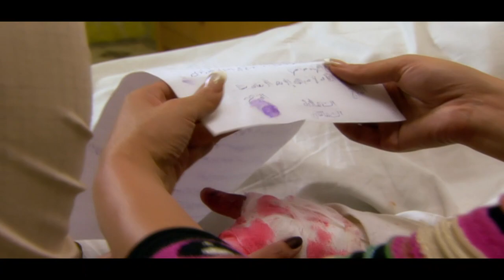اعتراف سعد الدالي قدام النيابة بان اللي قتل الدكتور هو ابن عمه .. شوفوا عملوا معاه ايه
فيلم الدالي
مسلسل الدالي كامل بدون فواصل
فيلم مافيا الفلوس بطولة نور الشريف
فيلم مافيا الفلوس بطولة عمرو يوسف

بطولة
نور الشريف
سوسن بدر
صلاح عبدالله
صلاح رشوان
محمد أبو داود
سامي عبدالحليم
فاروق نجيب
سعيد طرابيك
أحمد صفوت
دينا فؤاد
عمرو يوسف
أيتن عامر
حسن الرداد
ندى عادل
مي نور الشريف
إيناس كامل
أسامة عباس
محمد متولي
صفاء مغربي
نوال سمير
علاء زينهم
محمد حسني
مجدي إدريس
بسام رجب
وفاء سالم
محمود الجندي

Midnight Entertainment

الموطن: مصر
تاريخ الميلاد: 28 ابريل 1946
تاريخ الوفاة: 11 اغسطس 2015
بلد الوفاة: مصر

بتوقيت القاهرة
زي عود الكبريت
خلف الله
عرفة البحر
الدالي
الرحايا حجر القلوب
ما تخافوش
ليلة البيبي دول
مسجون ترانزيت
حضرة المتهم أبي
عمارة يعقوبيان
دم الغزال
عيش أيامك
رجل الأقدار
September 11
العطار والسبع بنات
العاشقان
أولى ثانوي
الرجل الآخر
الظالم والمظلوم
المصير
عفريت النهار
عيش الغراب
هارون الرشيد
الزمن والكلاب
ليلة ساخنة
١٣١ أشغال
أقوى الرجال
الثعلب
الرقص مع الشيطان
كروانة
لهيب الانتقام
دماء على الأسفلت
عيون الصقر
لعبة الإنتقام
ناجي العلي
البحث عن سيد مرزوق
الصرخة
الظاهر بيبرس
المليم بأربعة
ليل وخونة
الحقونا
الفتى الشرير
أيام الغضب
صراع الأحفاد
عنبر الموت
قلب الليل
كتيبة الإعدام
أصدقاء الشيطان
كل هذا الحب
الوحل
بئر الخيانة
جري الوحوش
زمن حاتم زهران
سكة سفر
ضربة معلم
قاهر الزمن
أجراس الخطر
السكاكيني
القطار
عصر الذئاب
عصفور الشرق
كلمة السر
لعبة السلطان
الحكم آخر الجلسة
وصمة عار
الزمار
الصعاليك
المطارد
انحراف
اللعنة
بيت القاضي
الذئاب
يا ما انت كريم يارب
أديب
أرزاق
أرزاق يا دنيا
الطاووس
العار
الغيرة القاتلة
بريق عينيك
حدوتة مصرية
رجل بلا ماضي
سواق الأتوبيس
عاشت مرتين
أهل القمة
فتوات بولاق
الرغبة
أين تخبئون الشمس
تحدي الأقوياء
حبيبي دائمًا
ضربة شمس
لست شيطانا ولا ملاكا
طائر الأحلام
الاعتراف الأخير
الأقمر
البعض يذهب للمأذون مرتين
المرأة الأخرى
ابنتي والذئب
الشياطين
سونيا والمجنون
مارد الجبل
ميعاد مع سوسو
همسات الليل
الدموع الساخنة
العاشقات
الكل يحب / شروال وميني جوب
المنحرفون
توحيدة
دائرة الانتقام
شلة الأنس
لا وقت للدموع
لقاء هناك
هروب
وعادت الحياة
ابن الليل
الأنثى والذئاب
الحفيد
الضحايا
الكرنك
امرأتان
بائعة الحب
شقة في وسط البلد
شهيرة
صابرين
أبناء الصمت
الأبرياء
الإخوة الأعداء
البنات والحب
الحواجز الزجاجية
الشوارع الخلفية
النصابين الخمسة
امرأة حائرة / الراعية الحسناء
آنسات وسيدات
أشرف خاطئة
الحب والصمت
السكرية
السلم الخلفي
كلمة شرف
مدرسة المشاغبين
مدينة الصمت
الحاجز
الخوف
الرغبة والضياع
القاهرة والناس
إمتثال
زواج بالإكراه
صور ممنوعة: القصة الأولى (ممنوع)
عادات وتقاليد
مكان للحب
من البيت للمدرسة
البيوت أسرار
المتعة والعذاب
زوجتي والكلب
السراب
المرايه
زوجة لخمسة رجال
الانتقام
بئر الحرمان
زوجة بلا رجل
نادية
قصر الشوق
لا تطفئ الشمس